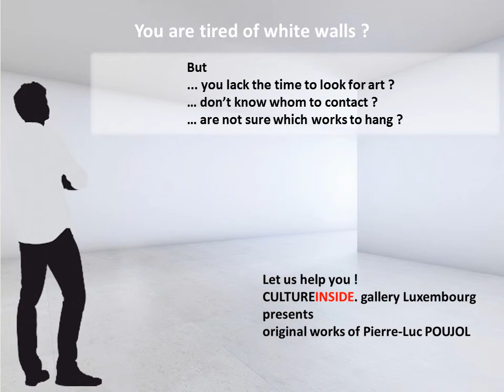CULTUREINSIDE.Art Gallery: Missing the ambiance in your office?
Inspired by the action painting movement, Pierre-Luc POUJOL chooses to paint by projection and dripping, without contact with the support. He thus confronts the void of the canvas seeking to project order and meaning, with the tenacious desire to explore and discover new territories.